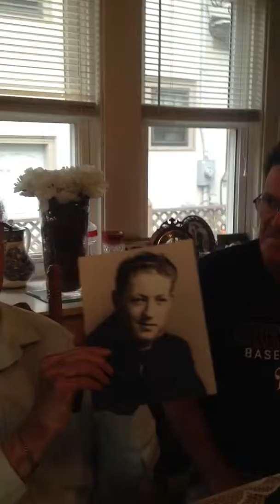Picture time at Kathy's